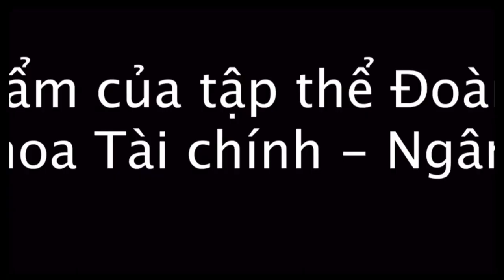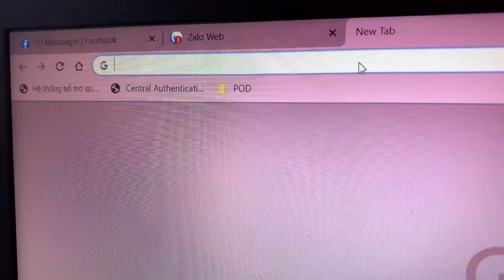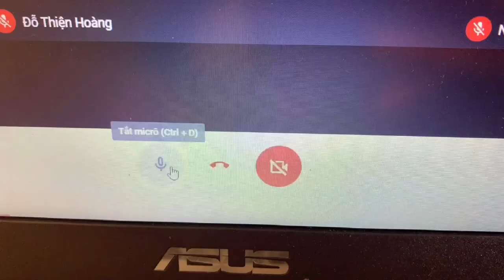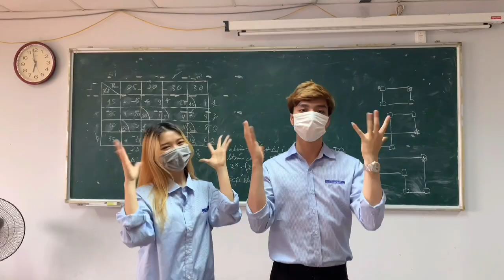HOU MUSIC AWARD 2021 - NGUYỄN HUY CÔNG & BÙI THỊ THÙY TRANG - LCĐ KHOA TÀI CHÍNH NGÂN HÀNG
Tên ca khúc: “Kém may”
Trình bày:   Nguyễn Huy Công
                    Bùi Thị Thuỳ Trang
Sáng tác dựa trên nề nhạc : Kém duyên
Do ảnh hưởng của dịch bệnh Covid- 19, không những tác động đến kinh tế, xã hội mà còn cả giáo dục. Chính vì vậy sinh viên thay vì đến trường học tập trung thì phải chuyển hình thức học qua một số ứng dụng công nghệ (Zoom, Microsoft Teams.,, ). Phần lớn sinh viên luôn mong muốn được đến trường bởi học online như vậy có một số hạn chế dẫn đến hiệu quả chất lượng học tập kém. Tuy nhiên chúng ta - thế hệ trẻ ngày hôm nay phải biết biến khó khăn thách thức trở thành cơ hội.
MV gửi gắm thông điệp đến các bạn trẻ rằng: Dù các bạn đang học bất kỳ ngành nghề nào trong xã hội, thì thế hệ trẻ Việt Nam đóng một vai trò lớn trong việc thực hiện các mục tiêu để phát triển nền kinh tế bền vững. Trước mắt chúng ta là vô vàn những chông gai, khó khăn nhưng đồng thời đó cũng là cơ hội để bản thân ta được thể hiện mình, được cống hiến cho Tổ quốc. Các bạn sinh viên sẽ học tập tốt, rèn luyện tốt, không ngừng nỗ lực phấn đấu để có đủ năng lực, trí tuệ, hoàn thành xuất sắc những nhiệm vụ xã hội giao cho.